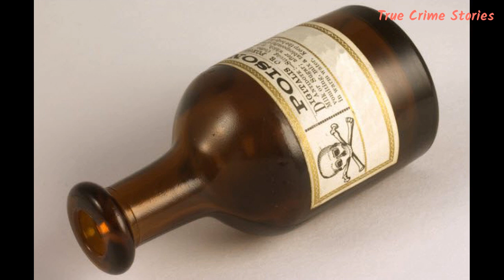Top 10 Historical Doctors Who Turned To Murder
There are few people in this world whom we trust more than doctors. We give them power over life and death and assume that they always have our best interests at heart. Sometimes, though, that’s just not true.

Some of the most proficient serial killers in history have been doctors or nurses. To people like Harold Shipman and Michael Swango, hospitals were just a way of gaining easy access to unsuspecting, trusting victims. Going back in time a century or two, we see that the medical profession had its fair share of depravity and murder even then.